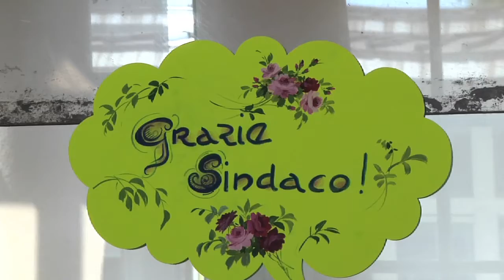Moratti: LiveMi è un aiuto ai giovani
Durante un'intervista, alla domanda su cosa faccia Milano per aiutare i giovani e prevenire alcolismo e autodistruzione, il Sindaco Lerizia Moratti cita LiveMi come iniziativa tesa ad aiutare i giovani ad avere fiducia in se stessi e parla anche del progetto alla Fabbrica del Vapore